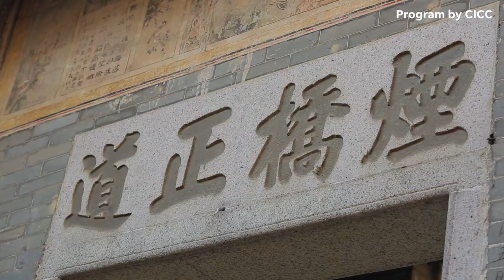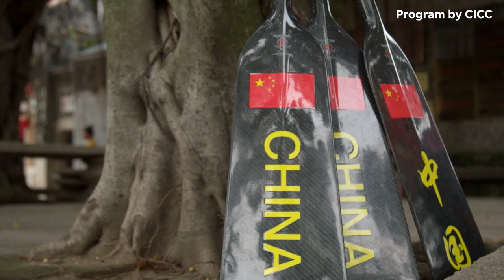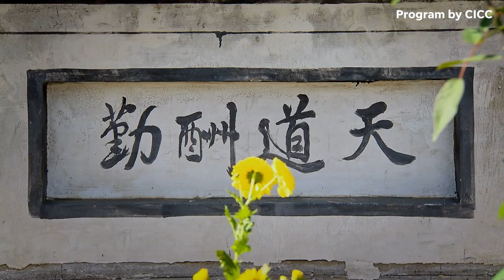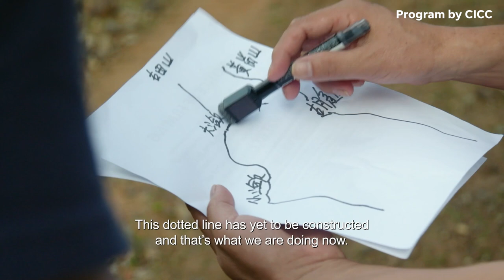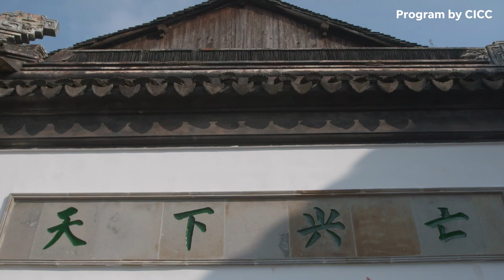The cultural heritage of Chinese boat racing, Hui Architecture and local Opera | Connections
A writer and actor travels along the mainland of China to explore the rich heritage of ancient civilizations.